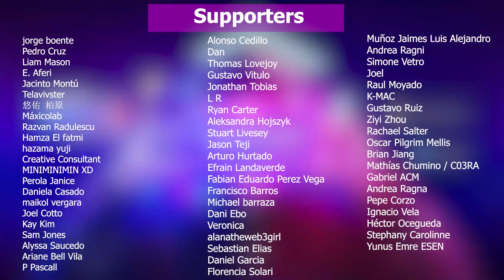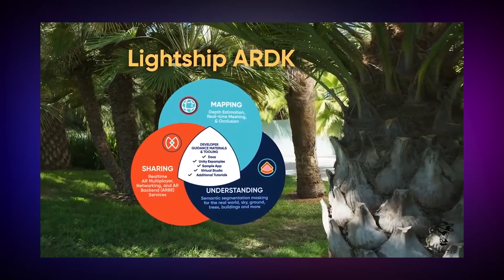Ya está aquí el Niantic 'Real Metaverse' - Lightship ARDK para todos 🚢 (EN Captions)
La empresa creadora de Pokemon GO anunció Niantic Lightship, un SDK que promete revolucionar la forma como crearemos experiencias de realidad aumentada. El metaverso no debe aislarnos, sino que debe involucrarnos más con el mundo que nos rodea. Esto es lo que propone Niantic.
The company behind Pokemon GO announced Niantic Lightship, an SDK that promises to revolutionize the way we create augmented reality experiences. The metaverse should not isolate us, but should involve us more with the world around us. This is what Niantic proposes

Mi VR / AR software y hardware:
⚡ Oculus Quest
⚡ Aryzon
⚡ Zapbox
⚡ Merge Cube

⏱ Index:
• 0:00 - Intro
• 0:26 - Niantic Lightship release
• 1:14 - Niantic Lightship framework
• 2:46 - Download Niantic Lightship
• 3:19 - Final Thoughts